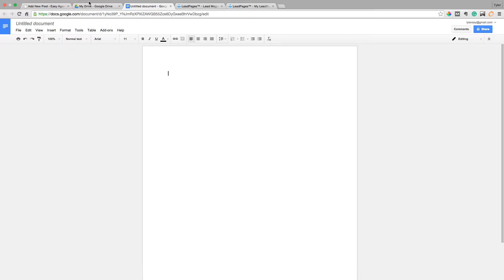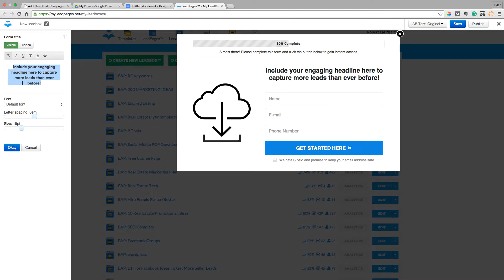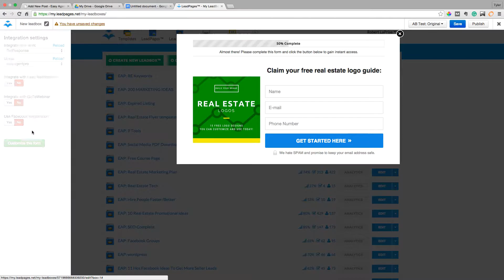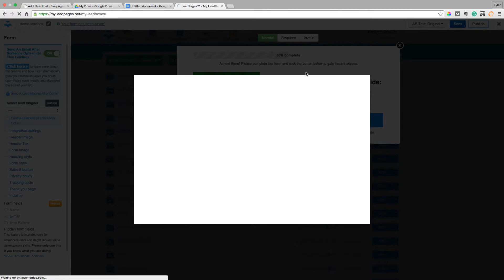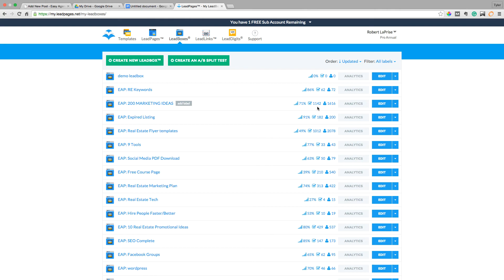Generate 3X More Real Estate Leads With Content Upgrades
Do you use content upgrades with your blog or real estate website? If not, you really should! I show you the step-by-step guide for using content upgrades to capture more real estate leads today!